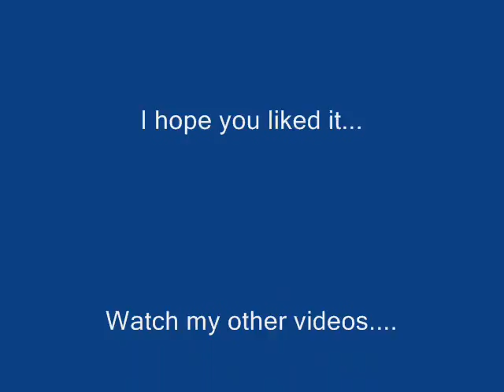Cool cars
it's all about cars